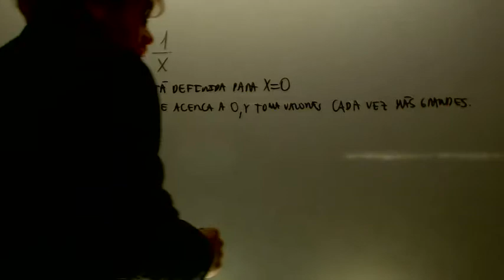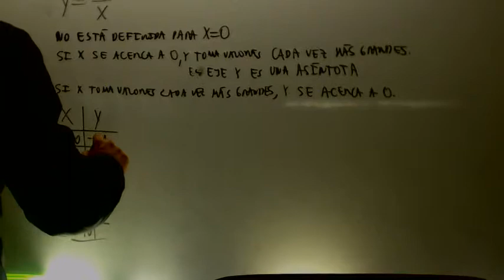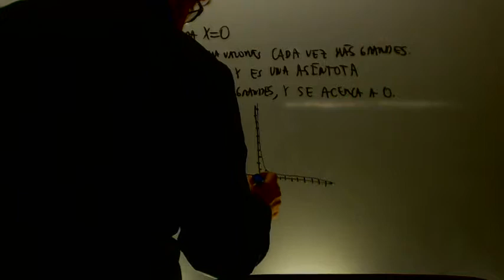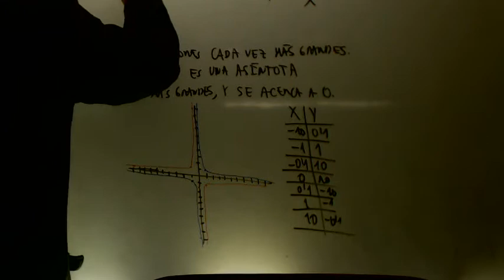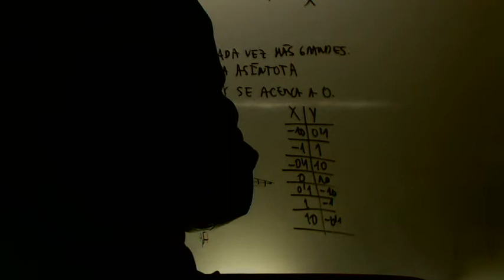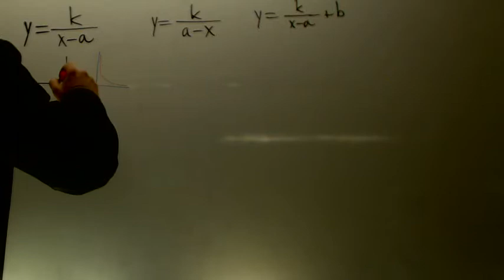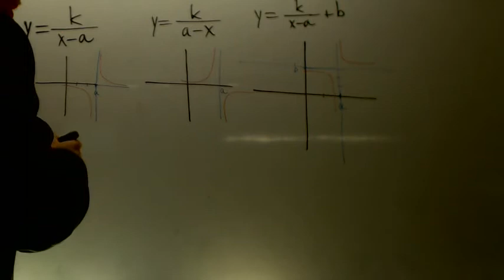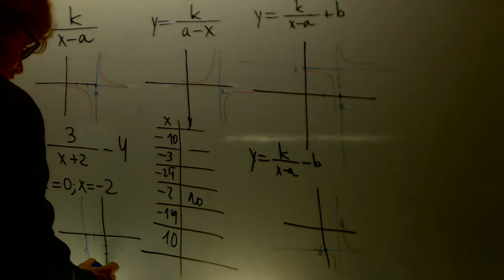Funciones de proporcionalidad inveresa Matematicas 4 ESO Academia Usero Estepona